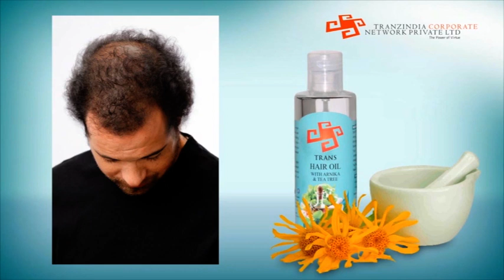February 26, 2021